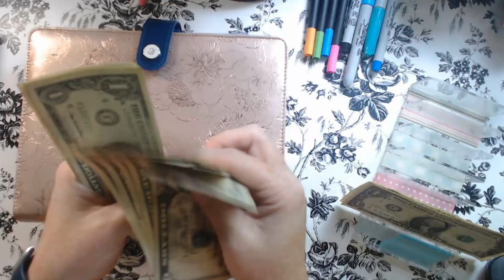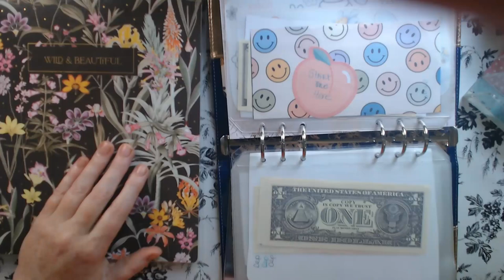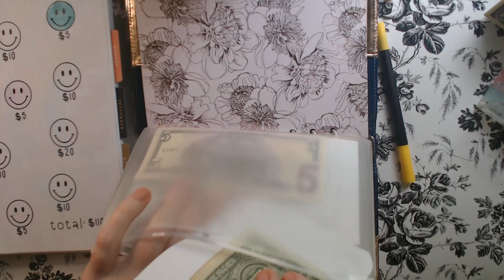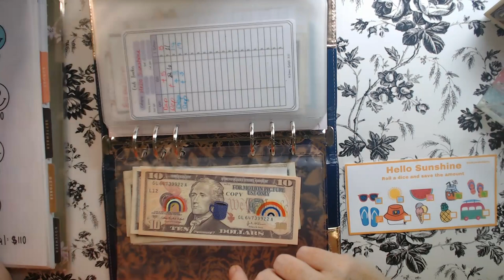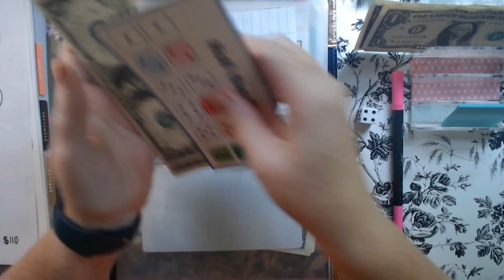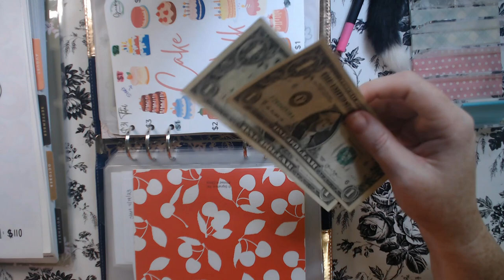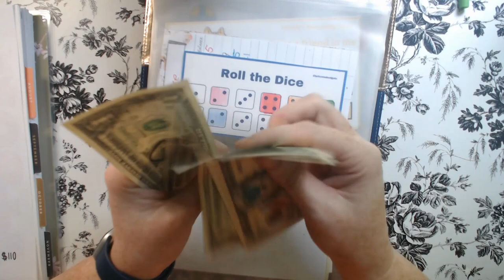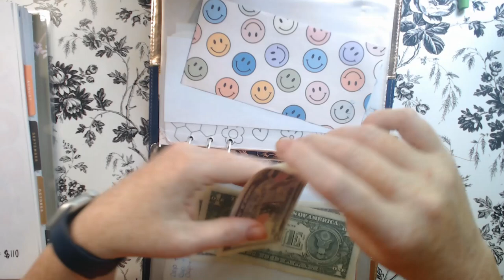Low Income Saving Challenges stuffing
We are going to stuff our saving challenges for low income. I do not have a lot to stuff today but it is okay because every dime counts. Let's see how much we are stuffing today.
💜💜💜Challenges mentioned 💜💜💜
Don't Worry Be happy
Honey Bees
Beach Day @barbaralynnbudgets8801
You have a friend in me
Cake Walk

💜💜💜Etsy Shop 💜💜💜

💜💜💜Amazon wishlist 💜💜💜

💜💜💜About me:  💜💜💜
Hi, I am Mandy. Nice to meet you. I am married and have two teenage girls. I started my budgeting journey because I was tired of living from paycheck to paycheck. I started this channel to help keep me accountable. Plus I wanted to show that no matter your income, you can save money.

Happy Mail
Mandy

💜💜💜AFFLIATES 💜💜💜

Fetch:
Code: UF6FW2

If you would like my content, how about buying me a coffee

Credits:
Thumbnail and opening were created with Canva.com
Video editing was performed with Filmora
music for opening: